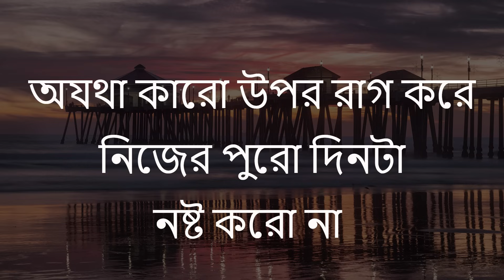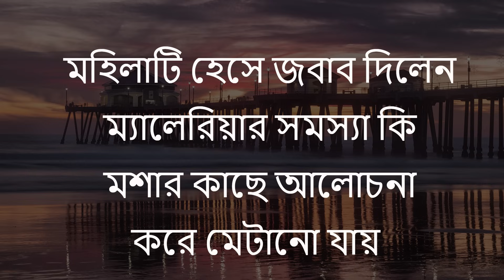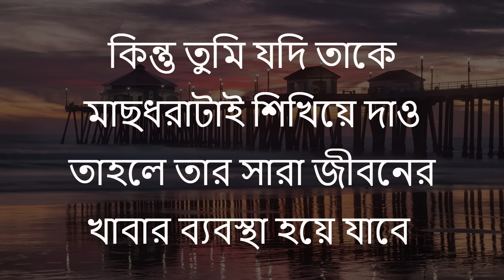Heart Touching Motivational Quotes In Bangla | Inspirational Speech New | বুদ্ধিমান মানুষরা যে ২টি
Life Changing Motivational Speech New.